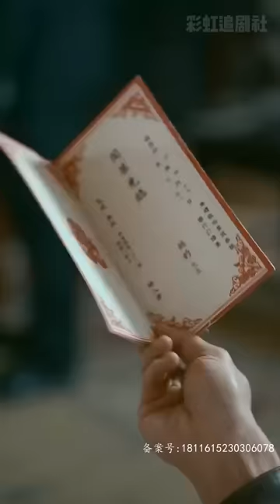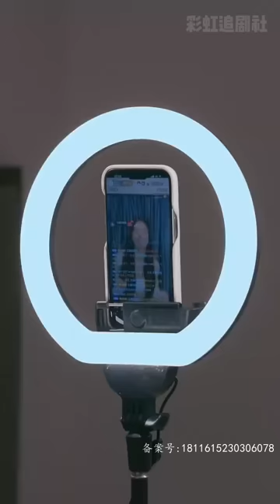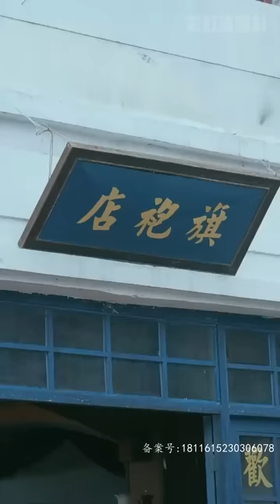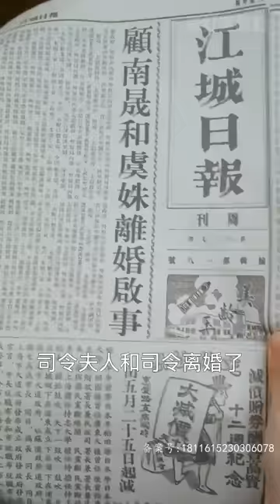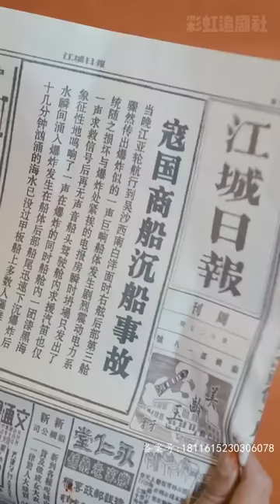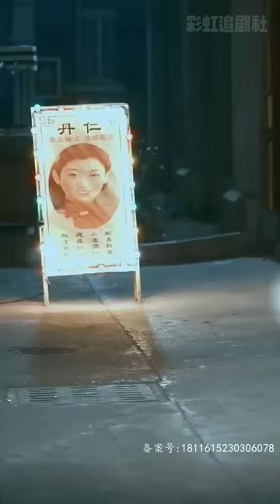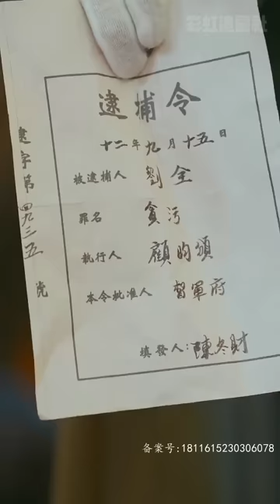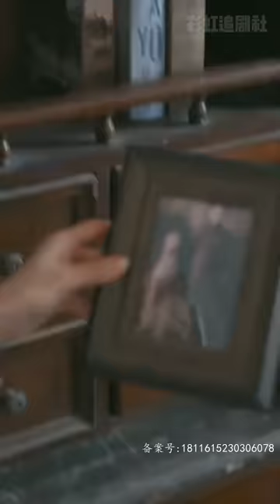[MULTI SUB] 《重生后，我转身嫁给少帅》💕于小琬新剧✨我心悦于你，终于找到了我的阿想！短剧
女主：于小琬